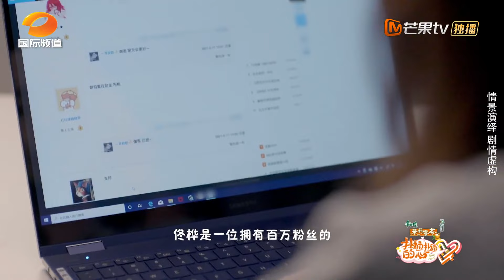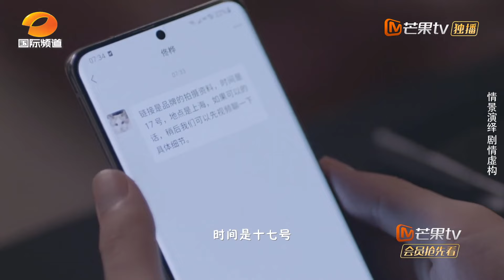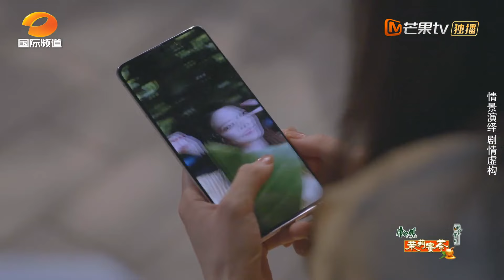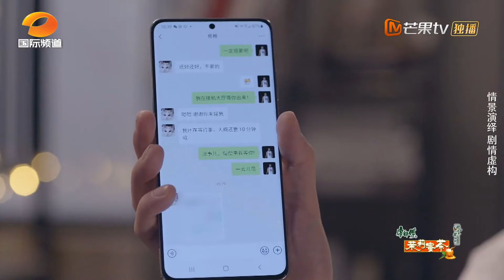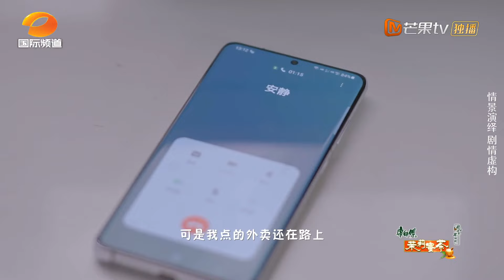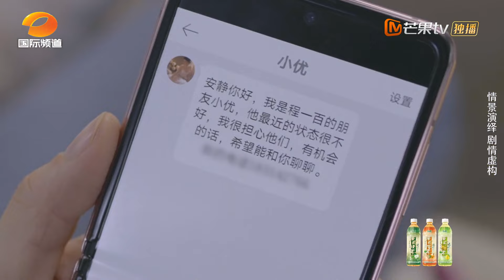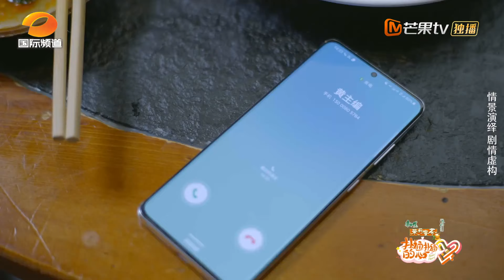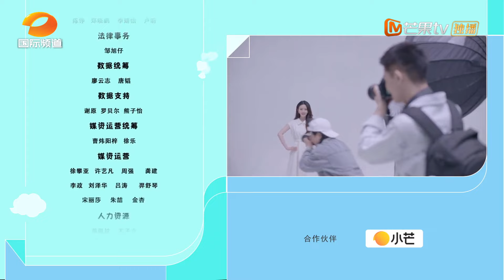《扑通扑通的心 剧场版》剧想和你谈恋爱！❤️ 佟桦和程一百完整版！ Boom! Heart 【芒果TV心动频道】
恋爱技巧高甜放送！剧式嗑糖综艺爆笑又走心！下载芒果TV国际APP ，更多爆款内容第一时间抢先看，精彩配音、多语言字幕等你来pick！PC用户可登陆芒果TV国际官网 ，或【加入会员】 ，会员每周一《扑通扑通的心》抢先看，非会员每周二中午12点更新！

节目简介：节目将演播厅、情景偶像剧双线结合，以独具创新的情景剧模式高度还原当下青年男女热门的社交场景与难题，不仅让观众更有代入感，能更深刻体会到每期“恋爱话题”传递的信息，也让节目嘉宾以回归自我的身份发表观点、表达态度，为观众提供不同视角的“解题思路”。